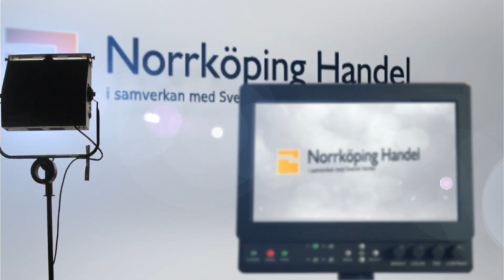Norrköping Handel möter Lina Hedenström, VD NTM 20.05.05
I programserien NORRKÖPING HANDEL MÖTER vi några av stadens entreprenörer som i Covid-19 krisen ger sin syn, delar energi, tips och framtidstro trots stora omvärldsproblem i allmänhet och handelsfrågor i synnerhet.

Producerat av Happy Events